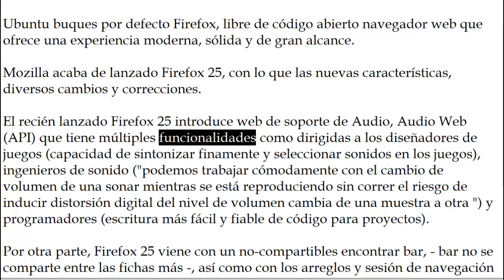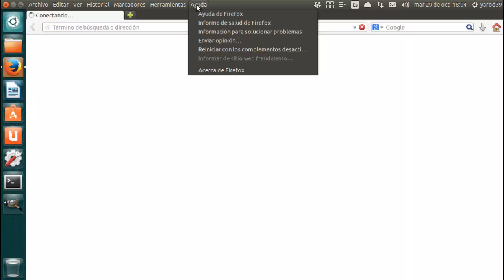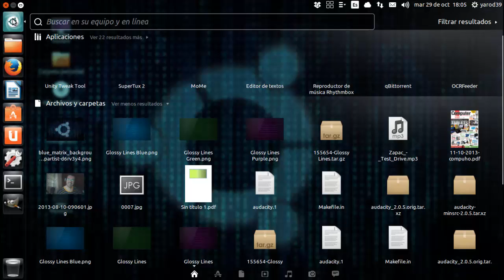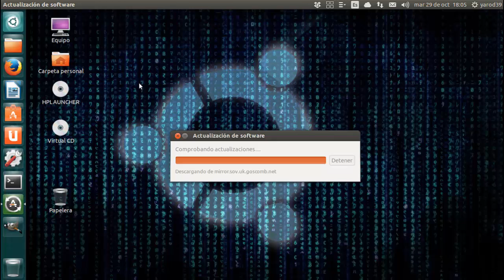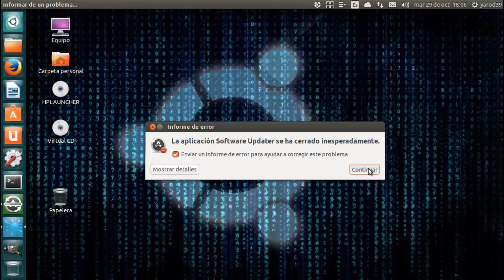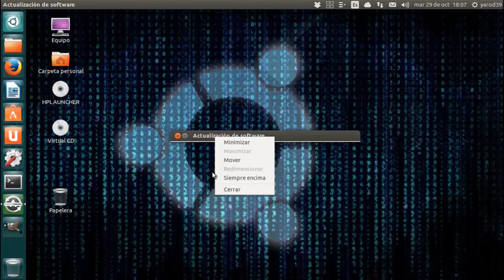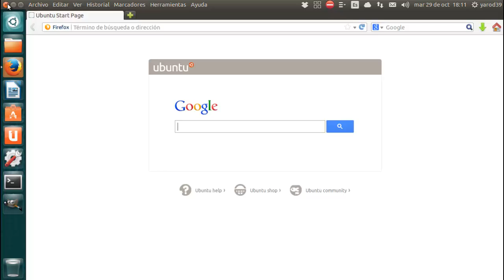Firefox 25 liberado